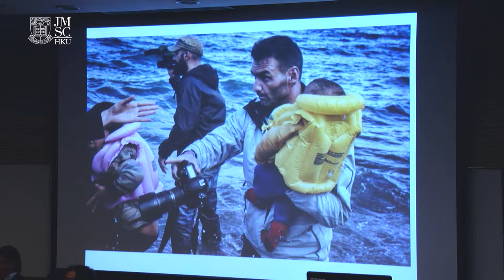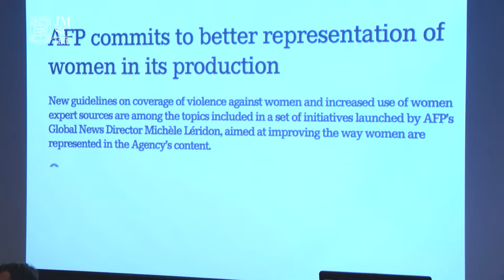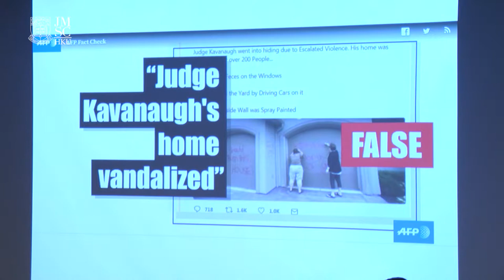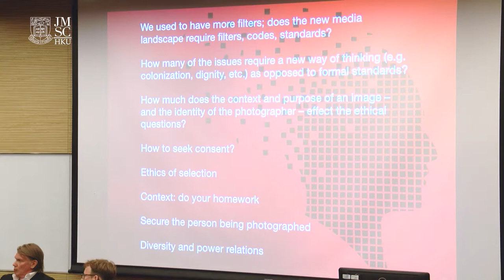The Ethical Image, Panel 4: The Way Forward and How to Build Practical Solutions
“The Ethical Image: Challenges in Visualising a Changing World” was a conference that brought together leading experts from Asia and beyond working in academia, the media, and the NGO community to discuss the ethical challenges faced by those who create, publish and use images in the course of their daily work, with the Rohingya crisis being the main case study.

Held at the University of Hong Kong on 6 October 2018 the event was organized by the World Press Photo Foundation ‘Explore’ program, the Journalism and Media Studies Centre of the University of Hong Kong, and Rights Exposure. It was supported by the WYNG Media Award (WMA) the Google News Initiative.

This video is of the fourth panel, which considered the way forward and how to build practical solutions, and included:

Claudia Hinterseer, Senior Video Producer, South China Morning Post – Moderator

David Campbell, Director of Communications and Engagement, World Press Photo Foundation

Robert Godden, Director of Campaigns and Communications, Rights Exposure

Aunohita Mojumdar, Editor, Himal Southasian

Eric Wishart, Special Editorial Projects, Agence France-Presse

The discussions were about how visual representation of critical and global issues is both necessary and ubiquitous. Visual representation both calls attention to problems and frames possible solutions. More people than ever before have the capacity to produce, share and receive images of important issues affecting our world today, be they human rights abuses, the degradation of the environment, or economic inequality. The proliferation of images not only raises urgent questions on the ethics of creating and disseminating photos of those impacted by these issues but also requires us to re-appraise whether past critiques and responses are still appropriate and effective in our 24/7 digital world.

Credit: Videos produced by the Journalism and Media Studies Centre, The University of Hong Kong.